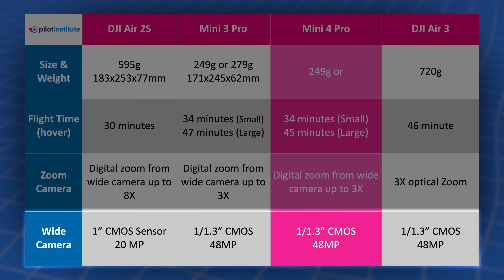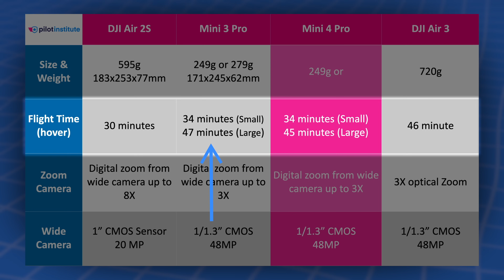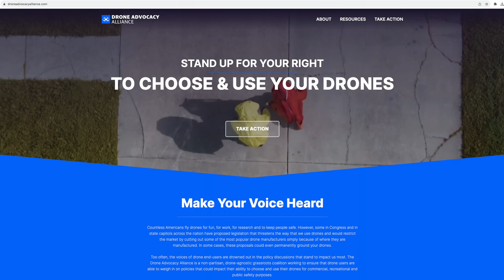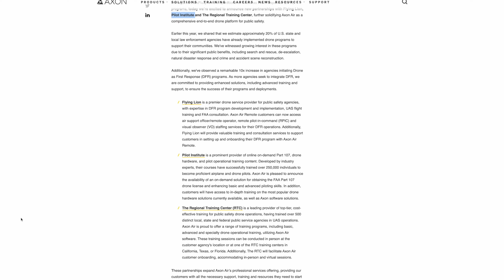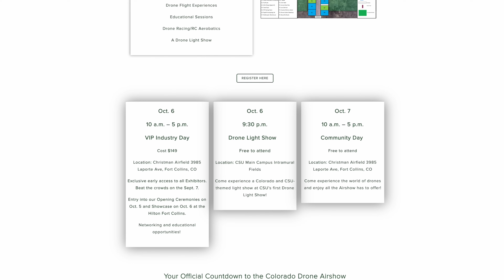Drone News: Mini 4 Pro Release, Country of Origin Ban, Zipline BVLOS, and New PI Partnership!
Welcome to your weekly news update, we have 4 stories for you this week, Mini 4 Pro announced, Possible Country of Origin ban for the DOT, Zipline gets FAA approval, and a new Pilot Institute Partnership!

00:00 Introduction
00:18 Mini 4 Pro Release
01:27 Possible Country of Origin Ban
02:39 Zipline BVLOS
03:38 New Pilot Institute Partnership

First up this week is the new Mini 4 Pro!
You may have seen our videos in the last few days but the new drone has a 1/1.3” CMOS sensor, capable of 12 or 48 megapixel photos, 4K60fps video, 4K100fps slow-motion, active track 360, omnidirectional obstacle avoidance, D-log, waypoints, and many more things!
Flight time remains largely the same as batteries are compatible between the Mini 3 Pro and the Mini 4 Pro.
If you’d like to learn more about this drone, check out our full review and our beginners guide!

Next up this week is a not so great story, another bill in the US House of Representatives proposes a country of origin ban.
Amendment 1155 to HR4366 would cut off DOT grant awardees from using certain drones due to country of origin.
This ban would affect public safety, municipal governments, and civil drone operators who fly in support of surveying, planning, airspace integration, development, and inspections.
We think that a better solution to any of these country-of-origin ban bills is an actual set of standards any and all drones can be tested for use in critical situations.
If you’re one who would be affected by this ban, reach out to your Representative.
We’ve included a link to the DAA article below and how you can get involved to help get this stopped.

Continuing on this week is Zipline, who is the 4th to get a BVLOS waiver.
Zipline will operate around Salt Lake City, UT and Bentonville, AR.
Zipline will use a new detect and avoid system that offers real time airspace monitoring and removes the need for VOs.
The latest authorization changes this requirement and will allow Zipline to operate truly BVLOS which is one of the first package delivery services to do so.
Zipline has over 50 million miles flown commercially delivering items, primarily outside of the US.
Data collected by the sense and avoid system will be sent to the FAA for furthering the integration of UAS into the national airspace.
Pretty exciting for everyone as this means the FAA is actively looking into pursuing BVLOS operations (but hopefully not just for the few)!

And finally, we have a new partnership to announce, with Axon Air!
Axon air is a public safety solution for wireless streaming, flight logs, reporting, and evidence management.
We’ve partnered with Axon to provide training for public safety.
Check out the article below if you’d like to learn more!

Before we go, we’ll be at the Colorado Drone Airshow in Fort Collins Colorado next week!
The event is free, and we’ll be doing first flights for people who haven’t ever flown drones before!